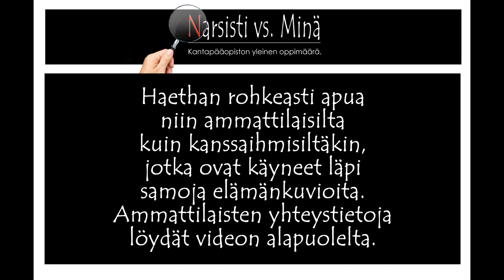Narsisti & kuolema.. (OSA1)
📌 "Narsistin kuolema tai tieto siitä, että se on lähellä tai pelko siitä, että niin kävisi, laukaisevat ympäristössä monenlaisia tuntoja ja ajatuksia - tässä muutamia, monen kokemusten pohjalta mietittynä."

📷 Kansikuva: @pixabay @pexels